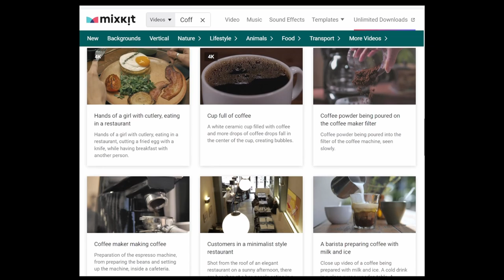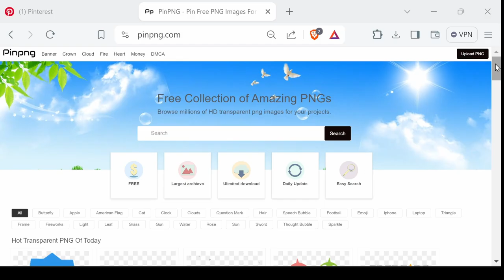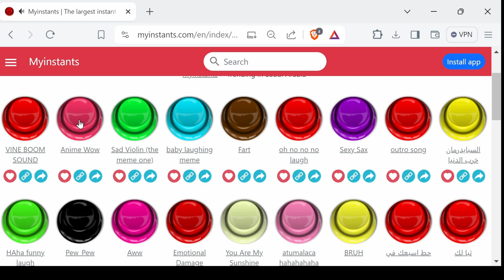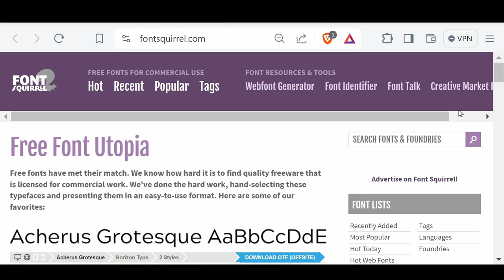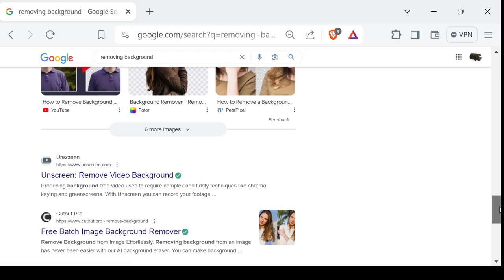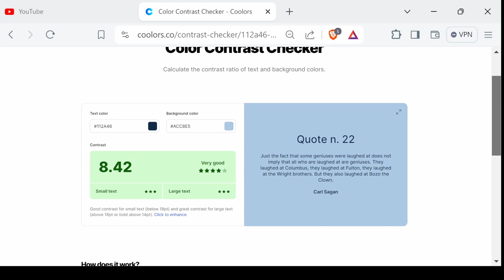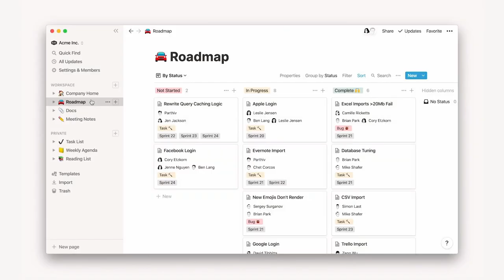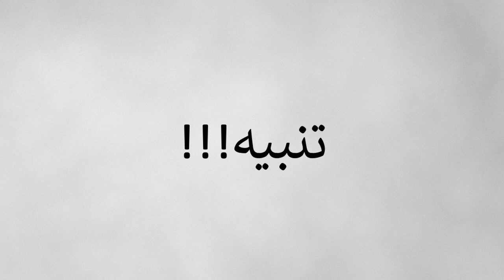أفضل 17 مصدر مجاني لليوتيوبرز 2024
قائمة المواقع المجانية والبرامج تحت!
لا داعي للشكر